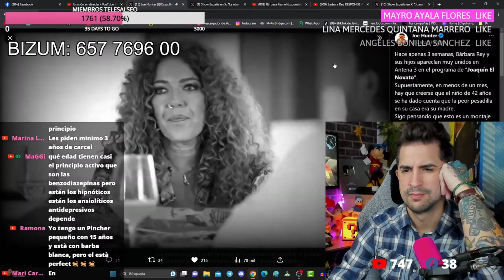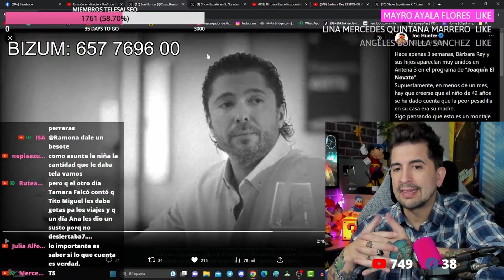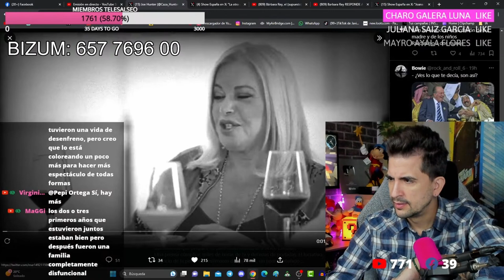MONTAJE? LA CONTRADICCIÓN DE ANGEL CRISTO SOBRE SU MADRE BARBARA REY